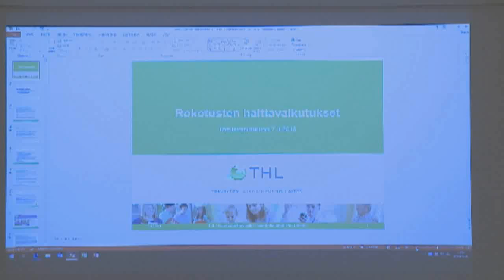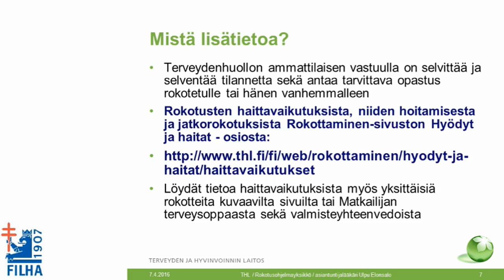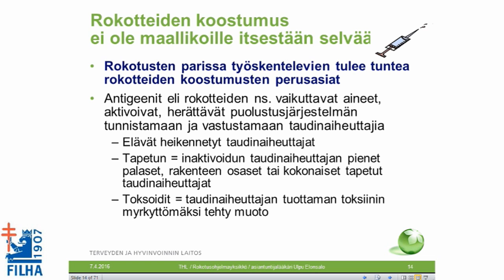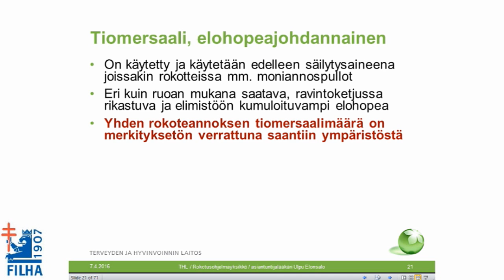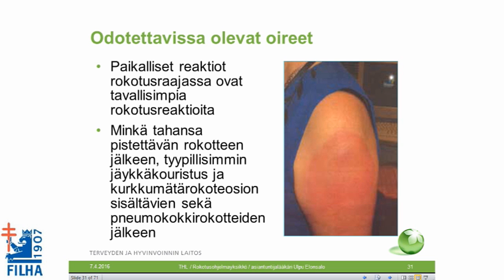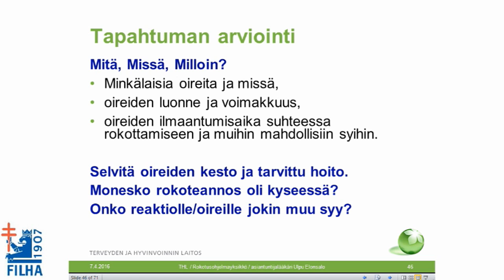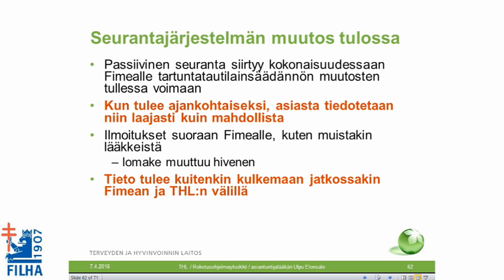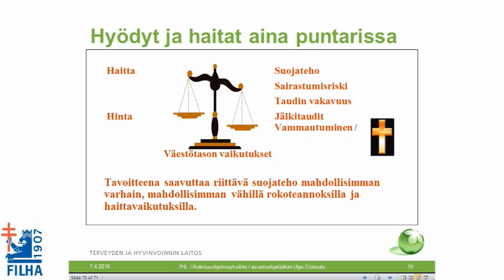Rokotusten haittavaikutukset, Ulpu Elonsalo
Tartuntatautikurssi 2016